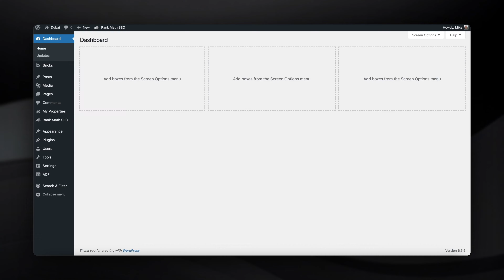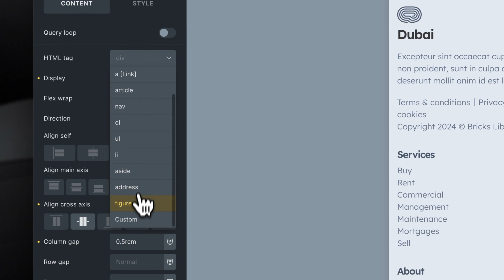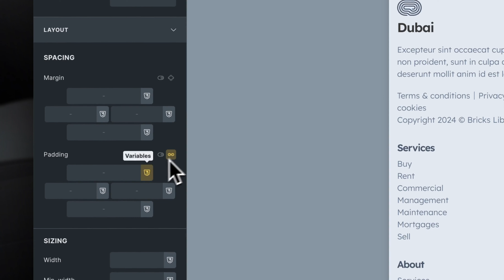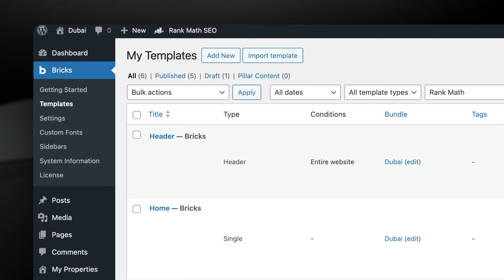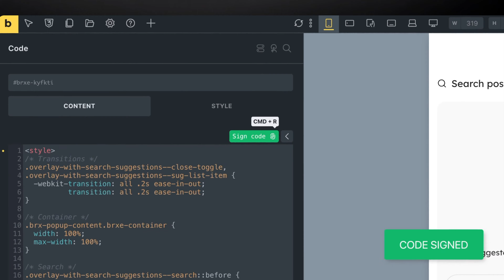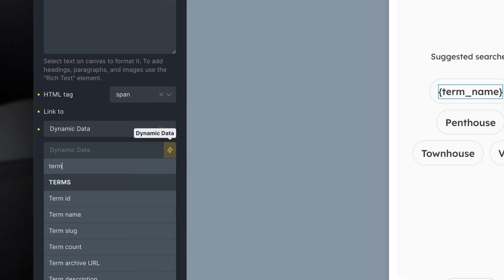Tutorial: Fixed Button Search Pop-up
In this video, we create a fixed button that scrolls with the user. We then apply an cool interactions to the button to open up the Bricks Library 'Overlay with search suggestions' pop-up Component.

The video uses Bricks Library's Dubai Layout as an example.

00:00 Dubai overview
00:14 Creating & styling the fixed button
03:48 Creating the Pop-up from the Remote library
04:39 Setting up the ACF query loop
05:18 Creating the 'Close' interaction
05:32 Creating the 'Open' interaction
05:47 Live demo